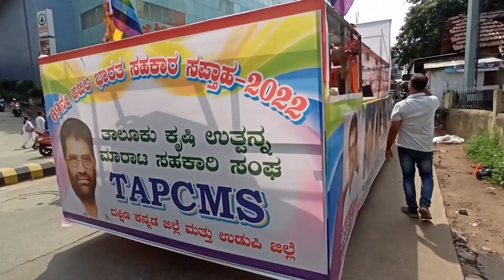69 th akila bharath sahakara saptaha mangalore 2022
sahakara//saptaha // namma kudla// 2022